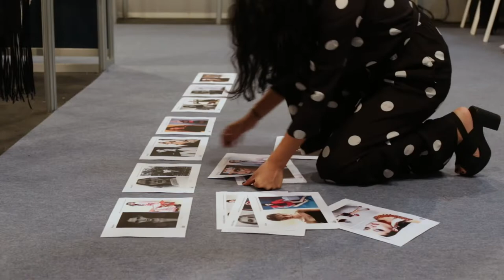Jessica Conzen - MBFW Madrid - Spring / Summer 2019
Jessica Conzen's spring / summer 2019 collection at Mercedes-Benz Fashion Week Madrid for Samsung EGO. Fitting + Show.

Designer: @jessicaconzen
Video Production: @carolinadse
Special thanks: Mercedes-Benz Fashion Week; Samsung EGO and IFEMA